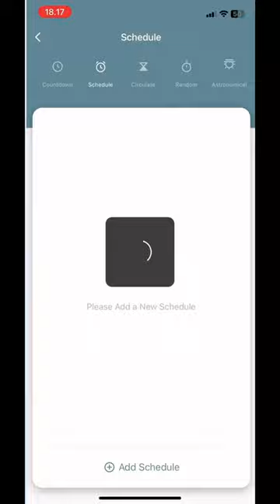Ada BARDI?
Rumah kamu udah ada BARDI yang bisa ngejagain belum? 😜